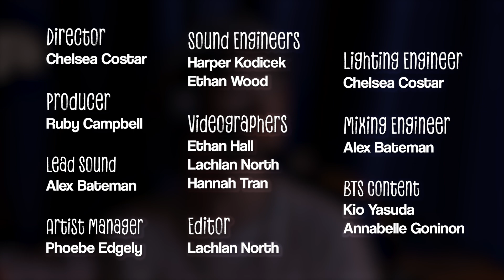KAMI plays 'Ashes' | Vermilion’s Own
In his newest release, ‘Ashes,’ KAMI delves deep into one of the most challenging periods of his life. The track, with its unapologetically candid lyrics, captures the turmoil of moving away from home for the first time and the tension of clashing with difficult housemates. Yet, beneath the surface, ‘Ashes’ speaks to something more profound—the sting of betrayal from those once considered close friends, and the overwhelming sense of hopelessness when up against an unyielding, narcissistic presence. This gripping, emotive piece sees KAMI confront his past head-on, offering listeners a raw and unfiltered look at personal struggle and emotional survival.

At just 22, KAMI is a rising talent in Brisbane’s vibrant music scene. Currently signed with Vermilion Records, QUT’s student-run label, he has steadily made a name for himself with his introspective and deeply personal songwriting. His music reflects a journey from early GarageBand creations to expansive, immersive soundscapes, often featuring lush string sections and rich choir arrangements. KAMI's work resonates with emotional depth and vulnerability, making him a unique voice in the local music community.